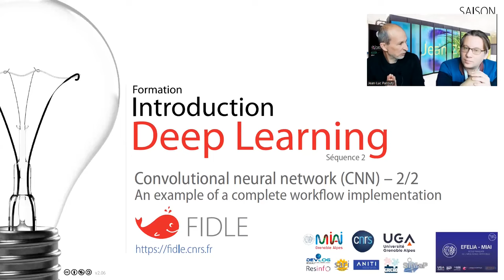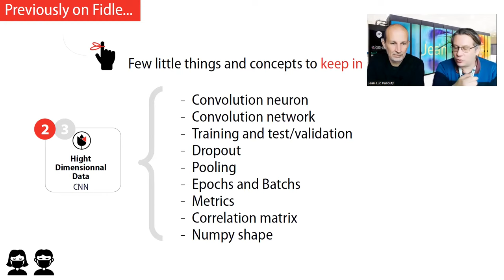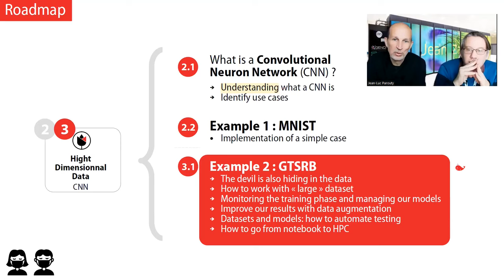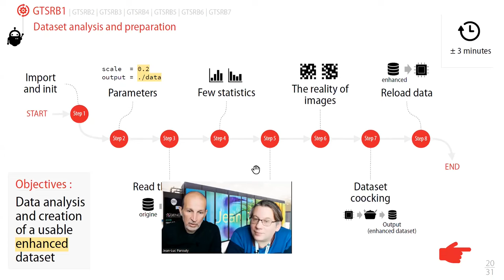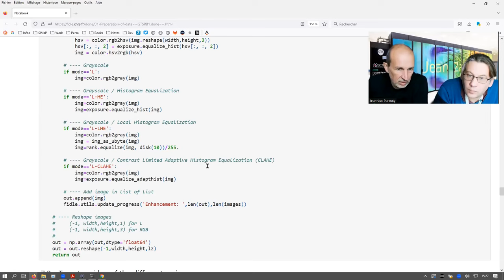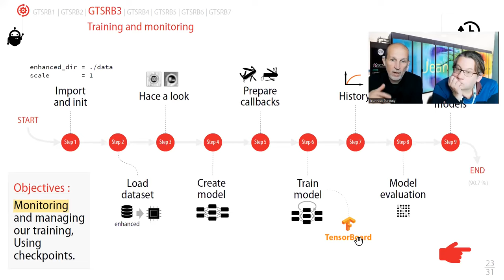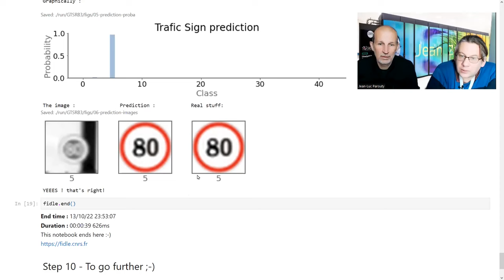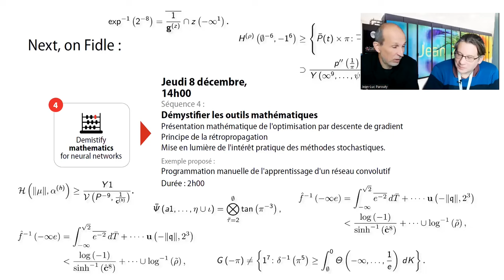Seq. 03 / Cas pratique (Live)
Captation de la séquence 03 de la formation Fidle du 1er décembre 2022.

"Étude de cas pratique avec un réseau convolutif -  Problématiques liées à l'usage "vrais" données - CNN 2/2"

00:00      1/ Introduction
04:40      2/ Les questions séquence précédentes
12:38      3/ Petit retour sur les concepts importants des CNN
36:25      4/ Cas pratique du jour : Reconnaître des panneaux routiers
39:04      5/ Question et retour sur le pooling
44:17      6/ Les différentes étapes de notre cas pratique
48:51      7/ Les paramètres d'échelle (scale) de nos notebooks
53:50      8/ Préparation des données (GTSRB1)
1:24:17   9/ Premières convolutions (GTSRB2)
1:30:00  10/ Mieux suivre l'apprentissage, avec les checkpoints (GTSRB3)
1:47:35  11/ Stratégies d'amélioration : data augmentation (GTSRB4)
1:50:50  12/ Résultats des différentes stratégies (GTSRB7)
1:56:04  13/ Quelques mots sur l’exécution en ligne de commande des notebooks
1:57:19  14/ La semaine prochaine, un petit regard sur les maths ;-)

L'objectif de cette séquence, essentiellement pratique, sera de mettre en œuvre une chaine de traitement complète visant à effectuer une classification automatique d'images de panneaux routiers, en conditions réelles.Convolutions - Dropout - Pooling - Monitoring et Tensorboard - Augmentation de données Passage à l'échelle (du notebook au batch) - Points de reprise (checkpoint), ...

Travaux pratiques : Classification de panneaux routiers

Durée : 2h